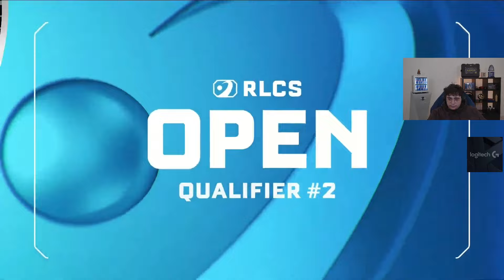Premier Choc contre les Champions du Monde ! Karmine Corp vs Vitality (RLCS 2024 : Swiss Stage #2)